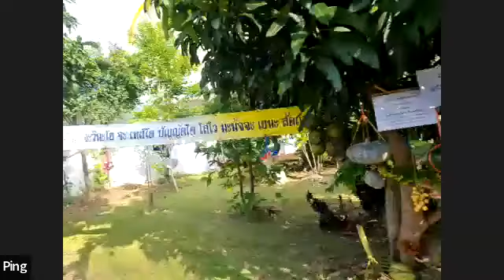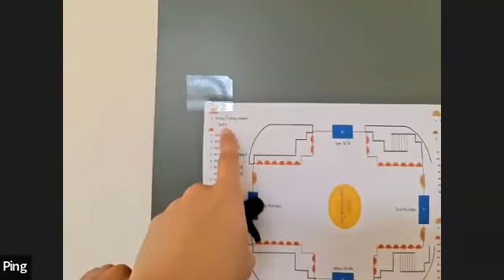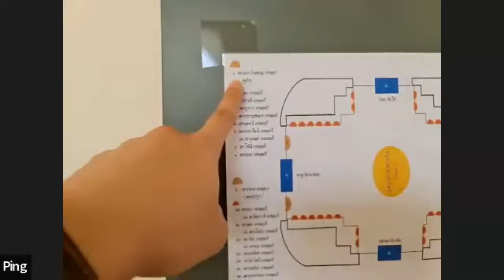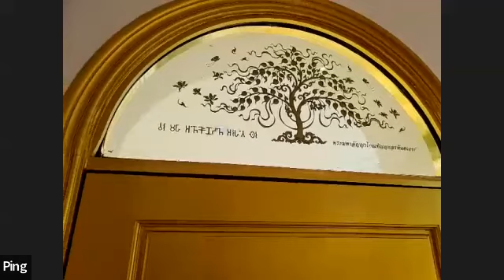Sikkha Dhamma 65th, Kid's Class, 15 May 2565